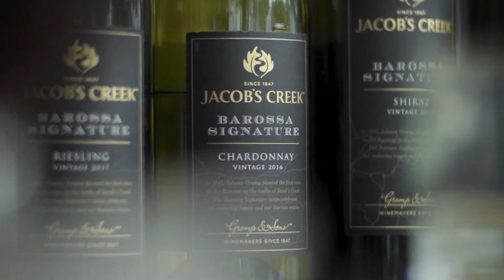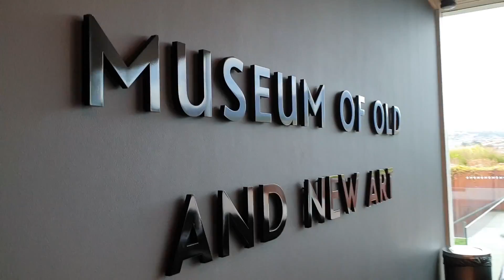Amazing Places You Must Visit In Australia - Travel Video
Hello Everyone. Today I am back with a brand new video. In today’s video, I am going to share with you the 7 amazing places to travel in Australia.

With some quirkiest wildlife on the planet and almost the size of the United States, while having a population of New York state, Australia is a land of dreams and peaceful life. Having the sacred legends of the Aboriginal Dreamtime, it is the world's smallest continent and largest island. Hello and welcome to Travel Fever—the ultimate travel guide and no.1 place for all adventurers across the globe. From Dreamtime walks to the heavenly apostles and incredible ocean life to the fascinating Great Barrier Reef, here are the 7 most awe-inspiring places to visit in Australia.